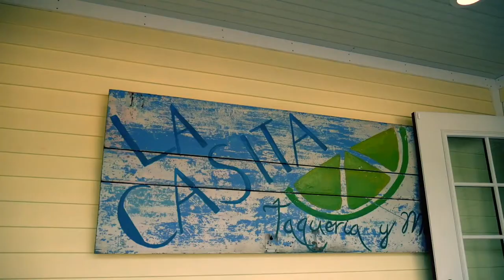Southern Vermont VLOG Series - Episode 1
Guest video blogger Brendan Foery reviews Wilmington's La Casita Taqueria y Mas. Serving fresh, creative Mexican & Latin American fare in a casual and friendly environment.